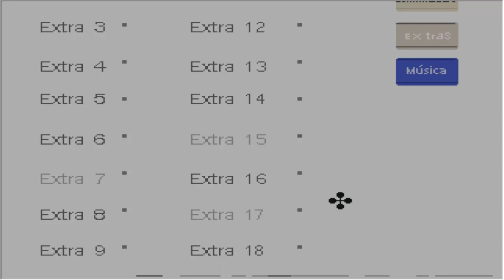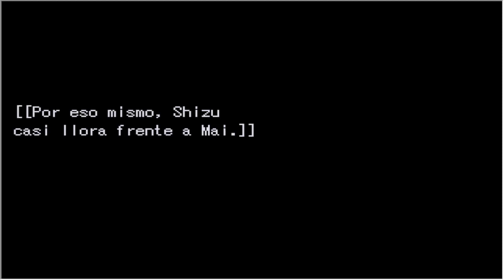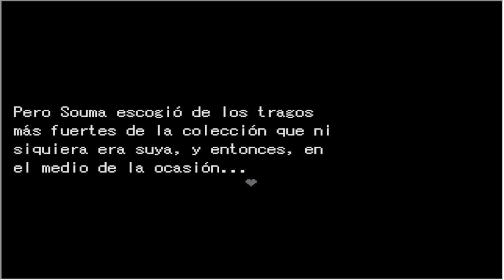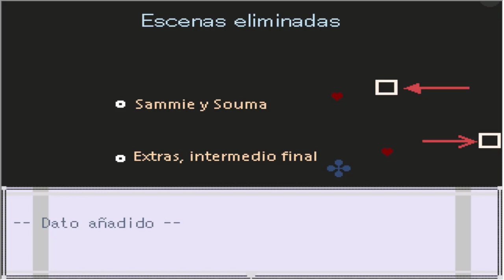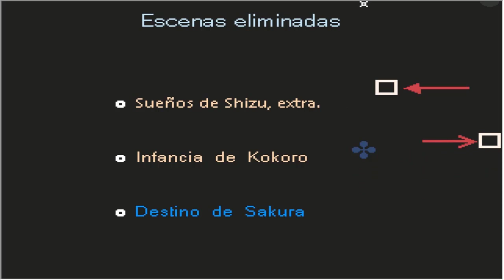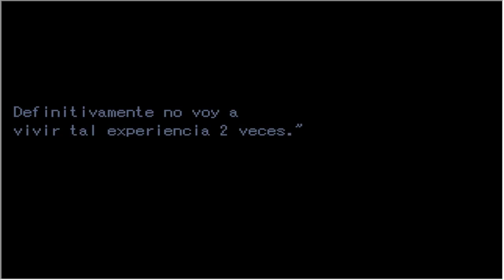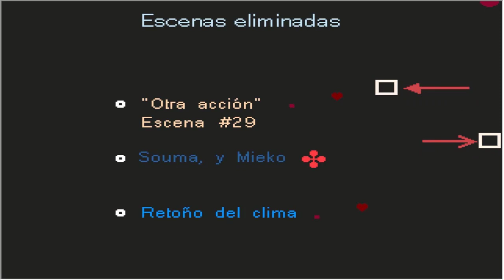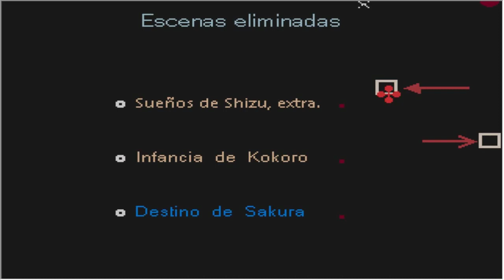Geppaku: Monogatari OMAKE Parte10(Escenas Eliminadas)en Español by Sidmarck